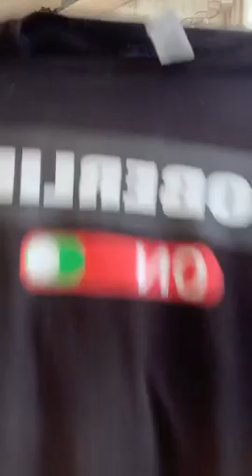How to PLAN to quit drinking alcohol (live stream)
I am an alcoholic and have been drinking alcohol for 50 years. The last 30 years has been been spent drinking to excess and failing to stop.  My latest journey began 58 days ago by sharing every day on TikTok. Amazingly they have stood beside me every step of the way.
This video is how to PLAN your journey so you have a better chance of success.

Stephen.